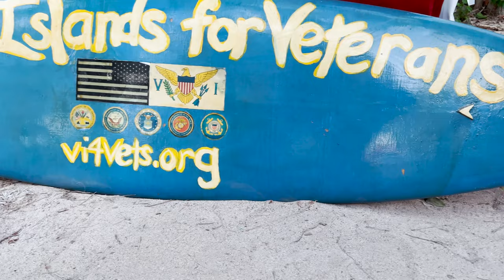The Most Competitive St. Thomas Spearfishing Tournament - World's Best Spearfishing Destination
Its action in STT (St. Thomas, US Virgin Islands), there hasn't been a spearfishing tournament since 2019 due to Covid and its about time to return to the sea! This is a free-dive spearfishing tournament. That means no tanks, no scuba, no rods, or hooks are allowed on board. Divers can enter the water at 6 a.m. Saturday. Divers must be in line with their catch for weigh-in no later than 1 p.m. Late entries will not be accepted.
Local sponsors have provided prizes for various trophy categories, including biggest fish, best female diver, best junior diver, most lionfish, and biggest male lobster.

Tournament Results
1st Biggest Fish - Conn Davis with 28.95lb Kingfish
2nd Biggest Fish - Andrea Tromben with 25.80lb Kingfish
Most Lionfish - Bryan Leary
Best Captain 0 Nathan Gatcliffe
Best Female Diver - Andrea Tromben
Best Junior Diver - Thomas Ledee
Biggest Male Lobster - Enzo Newhard with 6.20lb male lobster
Junior Biggest Male Lobster - Sunny Gonzales with 3.60lb male lobster

🔱THIS Video's Featured Gear🔱
Koah Battle Axe 48 Speargun
Cressi Inflatable Float
Neritic Nexus Premium Diving Gloves
Tusa Xpert II Titanium Scuba Diving BCD Knife with Drop Point Tip (Metallic Dark Red)
Black Girl Sunscreen
⏰TimeCodes⏰:
0:00 - Not off to a Good Start
1:34 - Time to Hit The Water - Horse-Eye Jack
4:07 - Drop 2 - African Pompano
6:59 - Triggerfish / Ol' Wife
9:41 - 2nd Location: Dog Island Rocks
12:26 - Schoolmaster Snapper shot
13:25 - 3rd location - Sapphire Beach reef
14:12 - Hull Ball - Tournament Weigh-In
16:18 - And the Winners Are!
20:26 - Vi4Vets - Purpose of running Spearfishing Tournament
Track Listing:
La Danse Fetish de Femme - The Mini Vandals featuring Mamadou Koita and Lasso
Addis Ababa - The Mini Vandals